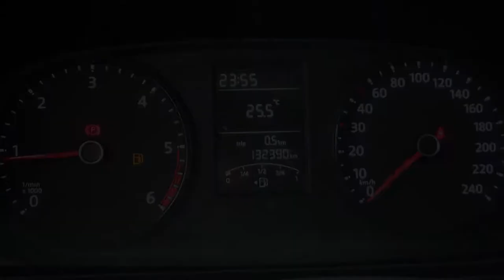Volkswagen / Transporter/2016 - 2006